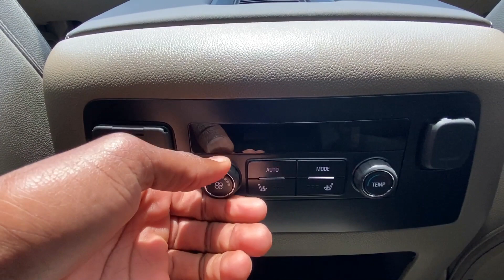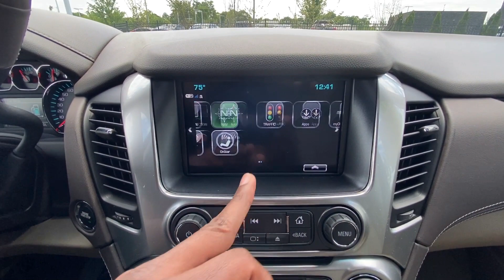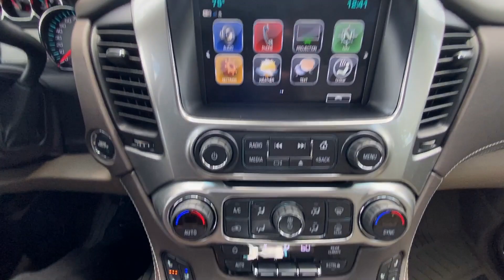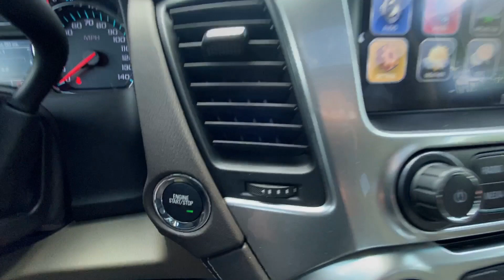2020 Chevrolet Tahoe Premier 2WD 5.3L Review & Test Drive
This 2020 Chevy Tahoe Premier comes in iridescent pearl tricoat on cocoa dune perforated leather seats.  This Tahoe is equipped with the 5.3L V8 mated to a 6-speed automatic transmission.  Standard features on this Tahoe include bluetooth audio, backup camera, and perforated leather seats.  Options on this Tahoe include cooled seats, navigation, captains chairs, and sunroof.

For more information on this Tahoe including photos and pricing, visit GM of Murfreesboro at